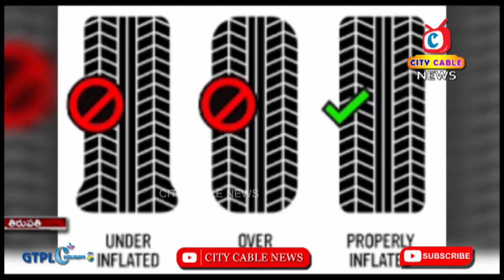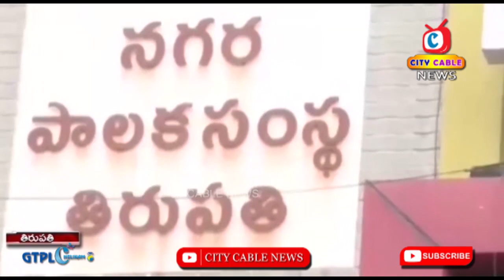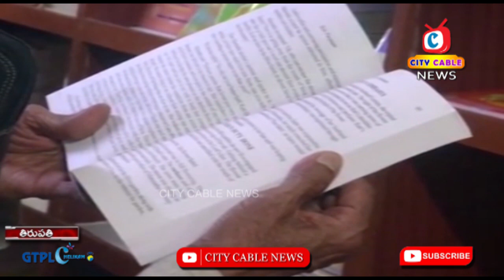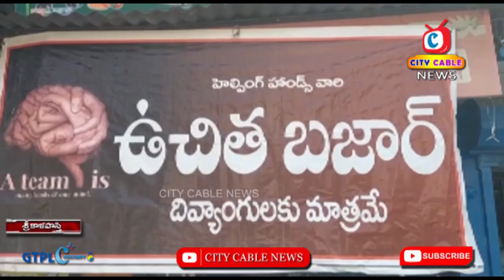26 02 2023 City Cable News